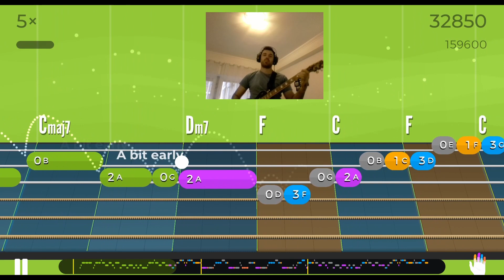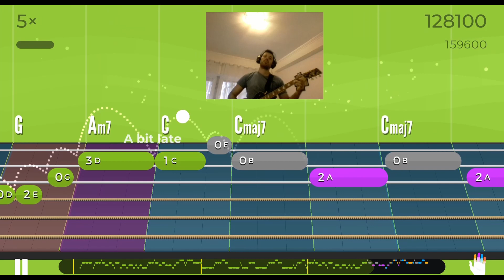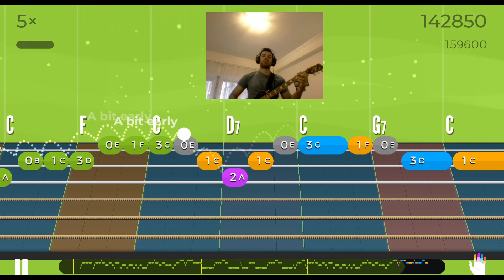Je Te Veux - Erik Satie - Level 4 Melody - Yousician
In this video you have the gameplay of Je Te Veux by Erik Satie, Level 4 Melody. Enjoy!